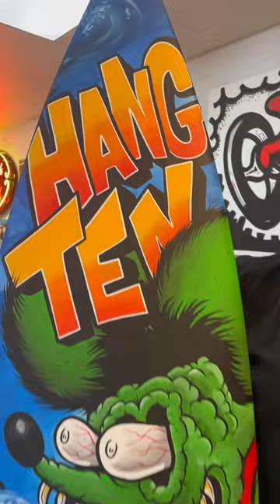RatFink surfboard art I created using Alpha 6 Akrylik… 19” x 72”…